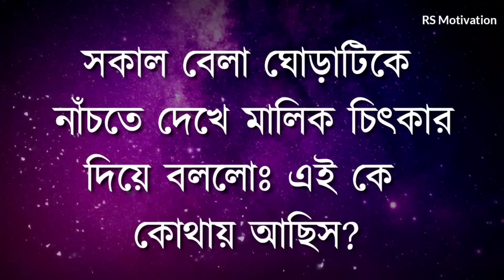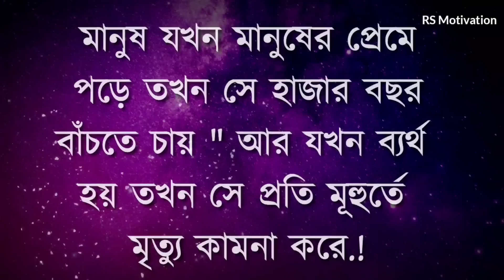বিয়ের পর অন্যজনের স্ত্রীকে কেন ভালো লাগে জানেন | Motivational Speech in Bangla | Heart Touching Bani